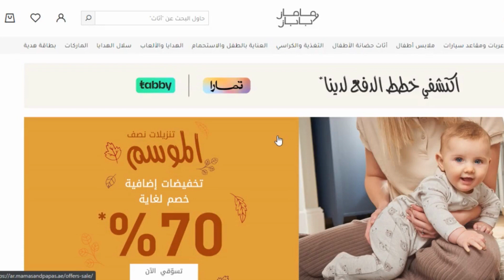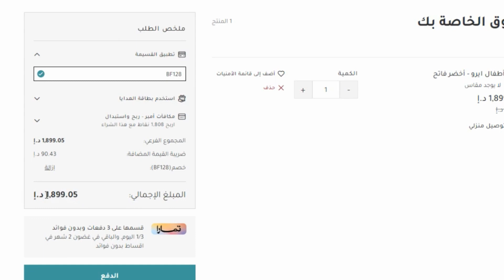خطوات الشراء من ماماز اند باباز | كود خصم ماماز اند باباز 😍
خطوات الشراء من ماماز اند باباز | كود خصم ماماز اند باباز 😍 كود خصم ماماز اند باباز اقوى كوبون مامز بابز لتخفيض اسعار جميع مشترياتك 20% ويمكن استخدامة اكثر من مرة ولجميع المنتجات المخفضة و الغير مخفضة حصريا.

10 صباحا حتى 10 مساءا.